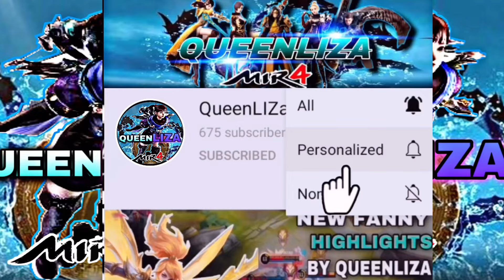MIR4-532K PS TOP 1 LANCER TED VS 580K PS TOP 1 ARBALIST HOF BLANK | FRIENDLY DUEL | HOF ALLIANCE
MIR4-543K PS TOP 1 ARBALIST HOF BLANK VS 538K PS TOP 1 WARRIOR DRAGON GOKU | FRIENDLY DUEL
Mir4 PHalliance
Mir4clips
Mir4
Mir4 highlights
NFT
NFT GAME